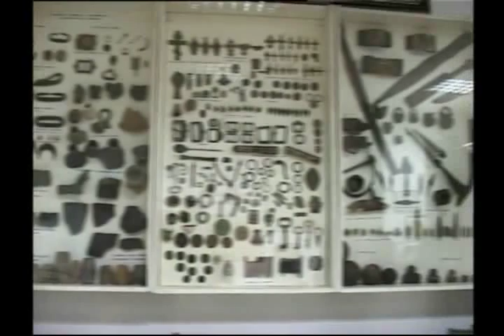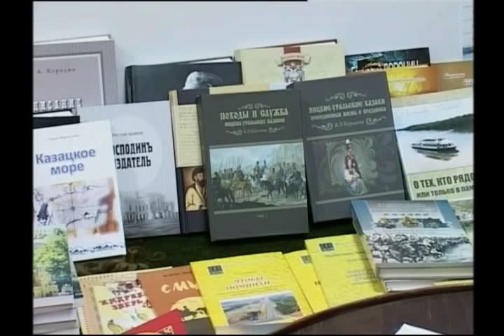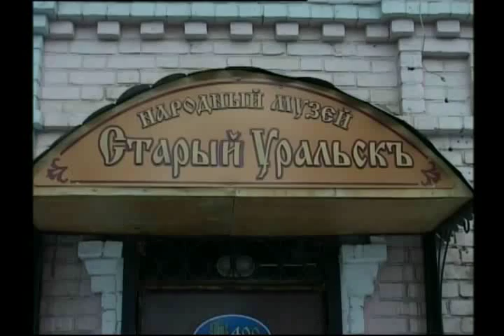Любимый горожанами музей «Старый Уральск» отметил свое одиннадцатилетние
Относительно молодой музей хранит в себе экспонаты, отражающие многовековую историю города. Двери музея всегда открыты для посетителей.